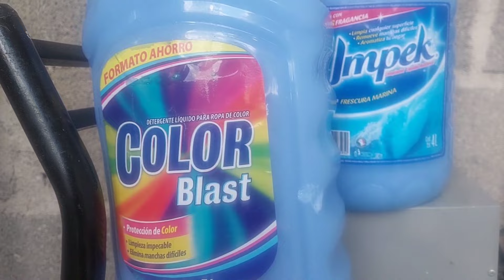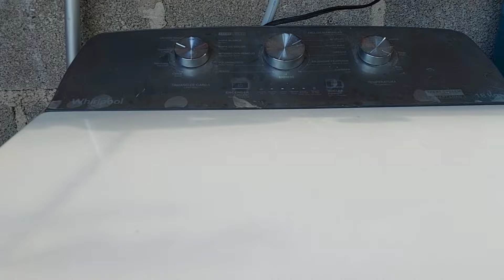Mini rutina de lavado con bomba liquida para ropa blanca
hola hermosas aquí les dejo la mini rutina de lavado con la bomba líquida para ropa blanca que hicimos en el canal y les dejo el link del video de la preparación de la mezcla
Espero les guste y lo disfruten